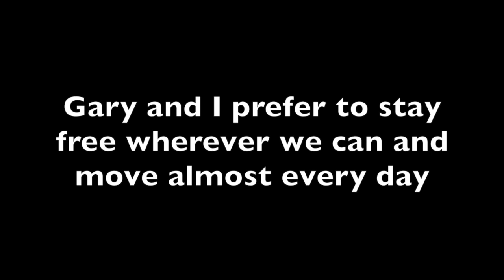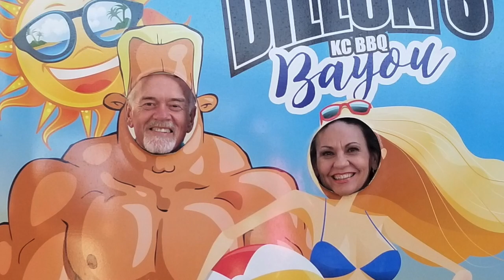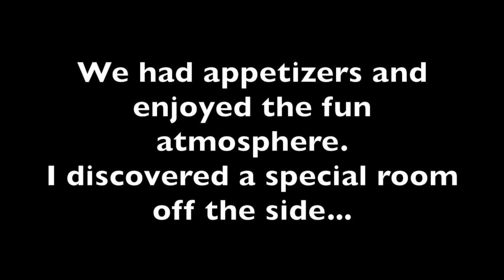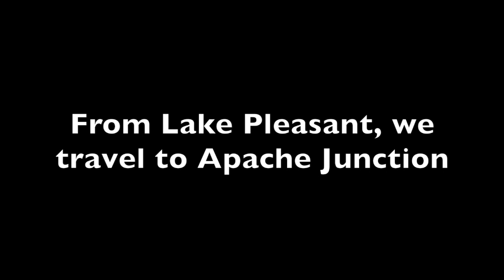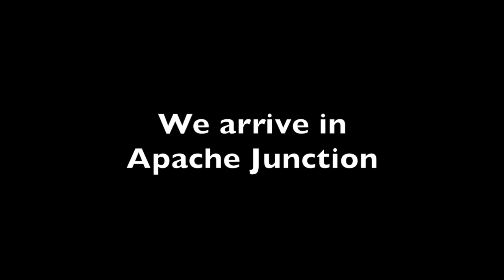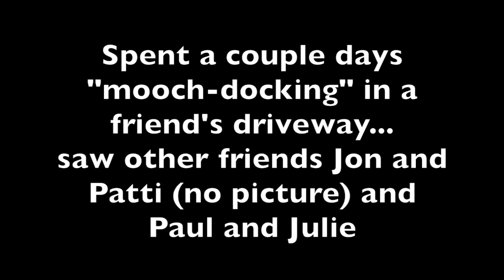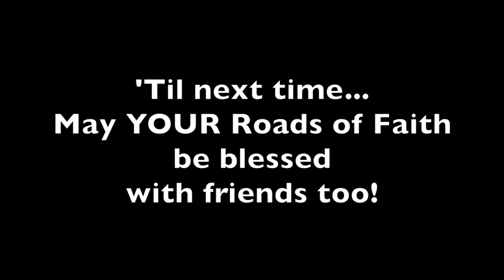1:89 Family & Friends in AZ And Tribute to our Vets!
We had several friends and family to see while traveling through AZ and we met some NEW ones too!!  One of the places that my sister and brother-in-law took us to was a floating restaurant called Dillon's. They have live bands, views of the lake, great food and a very special room with a tribute to our Vets.